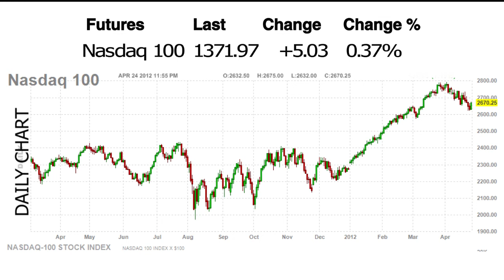Daily Stock Market Update NASDAQ 100-S&P 500-DOW - April 24, 2012